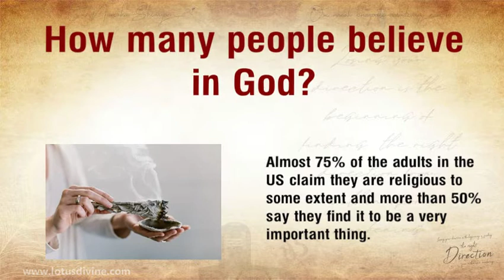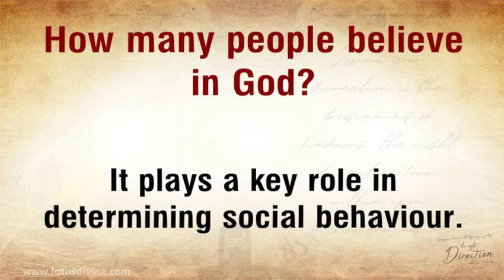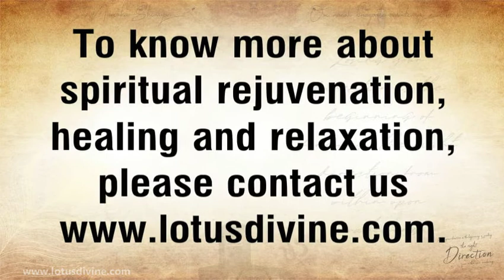The role of religion in human life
Religion bounds people follow societal norms. This provides security and acceptance where they can participate in the community functions and experiences, and remain connected.